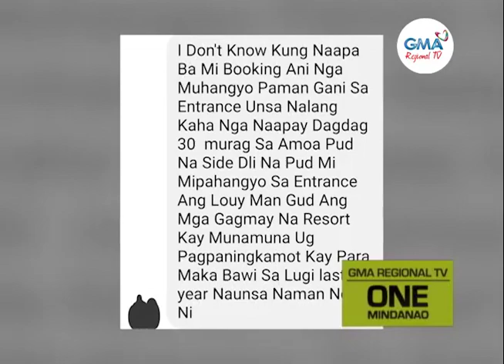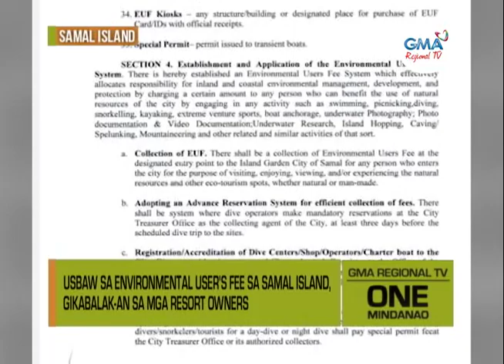One Mindanao: Increase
Nabalaka ang mga resort owner sa Samal Island nga basig mohinay og samot ang ilang kita tungod sa ipatumang pagsaka sa singil sa environmental user’s fee.